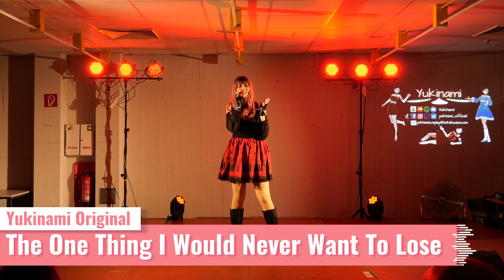Yukinami LIVE @Ongaku Matsuri Berlin Winter 2023 - BEST OF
🎶 Listen to my Cover Single "Celestial"! 🎶
🛑 Commercial Use of my Lyrics: 🛑

🌸 Ohayo, minna-san! 🌸

After our questionaire in december, we're now testing out if my performances are more likely to be watched if we only give a best of! I know Ongaku Matsuri Winter 2023 has been a few days ago already, but there were quite some turbulences with editing as well as my move to my new PC called Yoshino-chan who now rendered the final version of this video. Say hi to Yoshino-chan who will hopefully create some awesome videos from now on uwu
Also - I very much hope you will like this new format for Performance Videos! Since this weeks Cover has been released on Wednesday, I thought giving you this on Sunday might be a nice extra to have.

If you appreciated this Best Of, make sure to let me know by leaving a like and a comment! I'd appreciate to welcome you to the fam! ❤️

🔊 Tracklist:
1. This Life Is Mine - RWBY
2. Reason Living - Bungou Stray Dogs S2
3. Celestial - Pokémon Scarlet & Violet
4. The One Thing I Would Never Want To Lose - Original Song
5. Weight of the World - NieR:Automata
Encore: Bubblegum K.K. - Animal Crossing
💿 Convention: Ongaku Matsuri Winter 2023
📹 Video: Andre Zytur/Yukinami